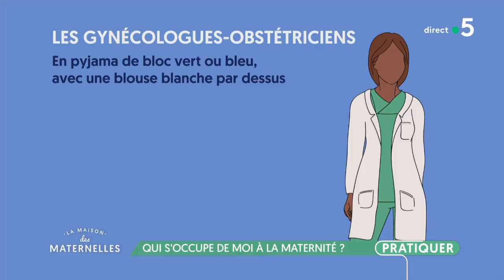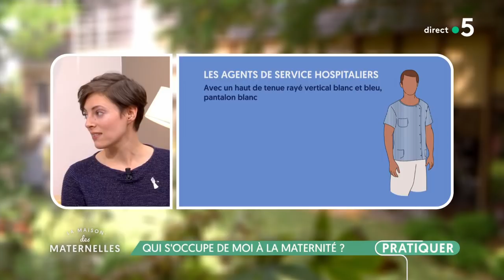Qui s'occupe de moi à la maternité ? - La Maison des maternelles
Nous retrouvons Hélène Malmanche, sage-femme qui a pris son tour de garde à la Maison des Maternelles pendant le congé de maternité d’Anna Roy. Blouses blanches, blouses roses, blouses vertes ? Elle va nous dire qui fait quoi à la maternité, et à quel professionnel s'adresser avant, pendant, et après l'accouchement.